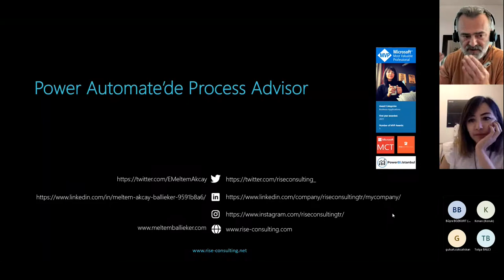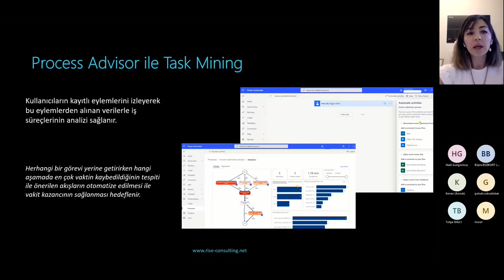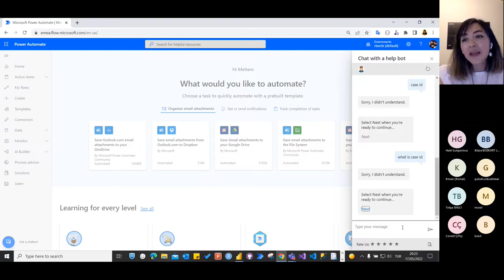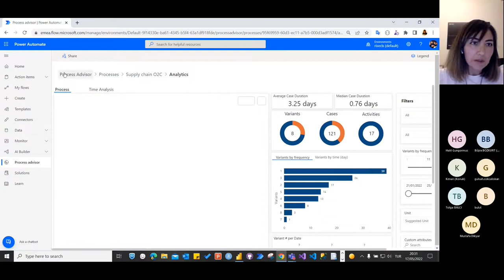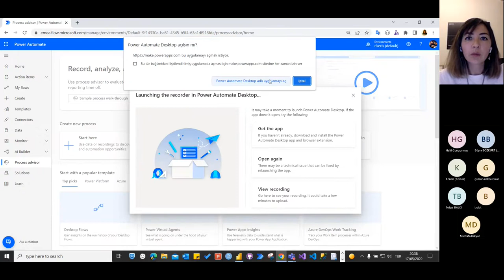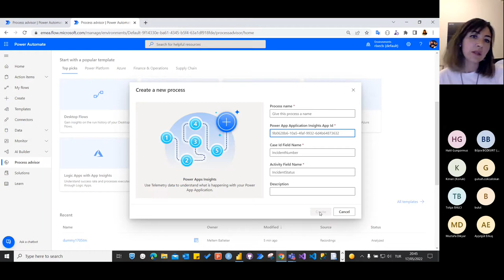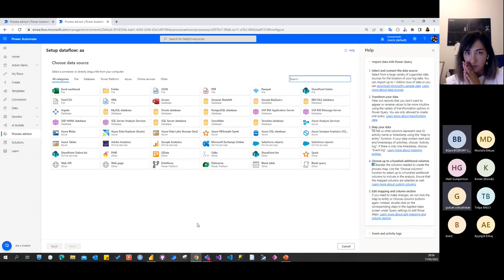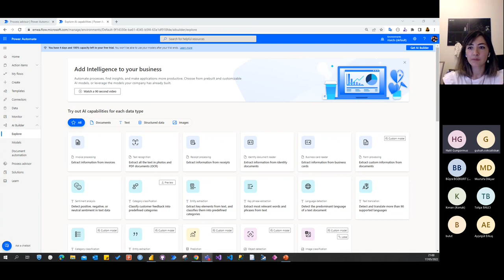Power Automate 'te Process Advisor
Microsoft MVP Meltem Akçay Ballıeker ile yaptığımız meetup kaydı
Gruba bu linkten erişebilirsiniz.